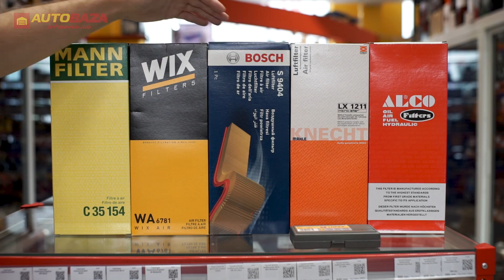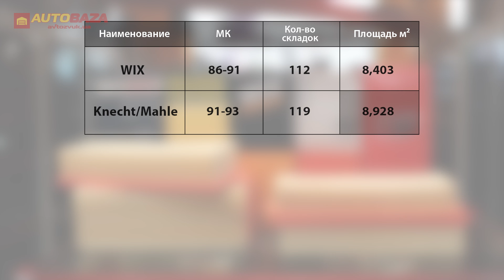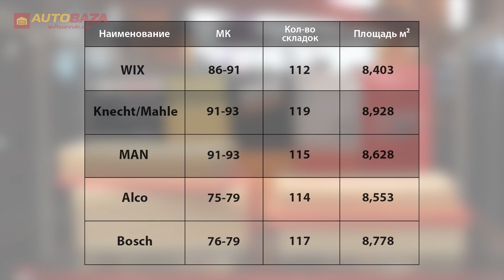Какие фильтры лучше? Сравнение воздушных фильтров. Качество воздушного фильтра